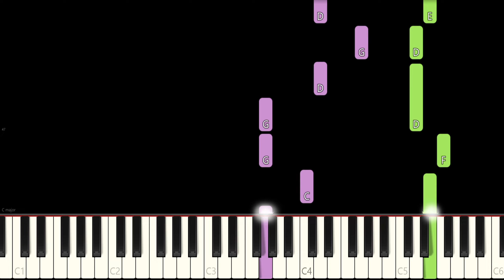You Are My Sunshine - Folk Song | Piano Tutorial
Learn how to play the You Are My Sunshine - Folk Song | Piano Tutorial  with this piano tutorial! Enjoy! :)